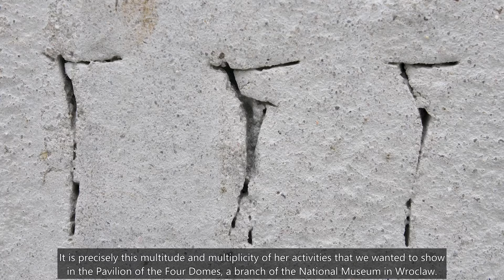Bożenna Biskupska. Artystka i Budowla Możliwa | The Artist and Possible Construction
10 March – 9 June 2024
The Four Domes Pavilion
ul. Wystawowa 1
51-618 Wrocław